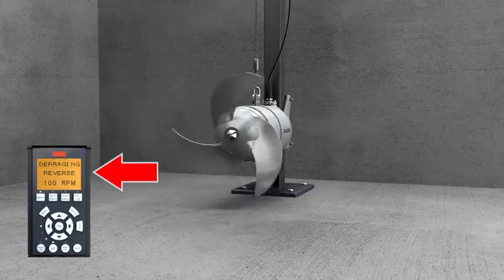Submersible mixers Sulzer XRW. De-ragging function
Hydraulic-optimized investment-cast propeller ensures the highest possible mixing performance. Also it reduces maintenance costs through self-cleaning. The video shows the de-ragging function. It is automatically employed to free the propeller from any items that may have become entangled on it. To begin, the propeller rotates in reverse rotation for five seconds. It then stops for ten seconds before re-starting fully in the correct rotation. The process repeats automatically every 6 hrs.

Погружные миксеры Sulzer XRW. Функция очистки (de-ragging)
Гидравлически оптимизированная форма пропеллера обеспечивает максимальную эффективность перемешивания. А также снижает расходы на обслуживание, благодаря самоочищающимся лопастям.
На видео показана функция очистки (de-ragging) для освобождения лопастей от возможного наматывания на винт волокнистых материалов. Вначале винт в течение 5 секунд вращается в противоположном направлении. Затем вращение винта прекращается на 10 секунд, затем начинается вращение в нужном направлении. Данный процесс автоматически выполняется каждые 6 часов.